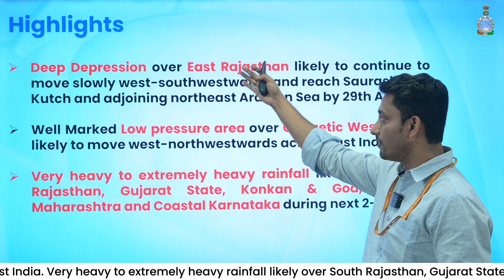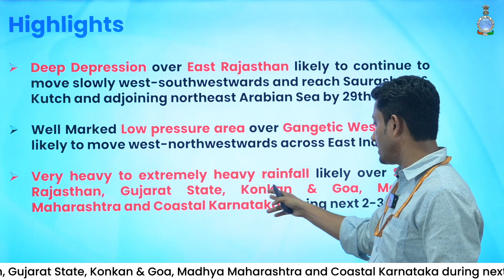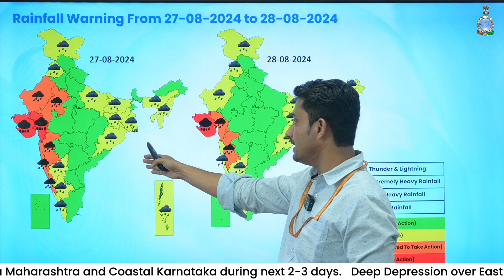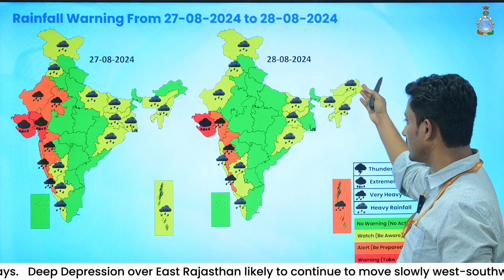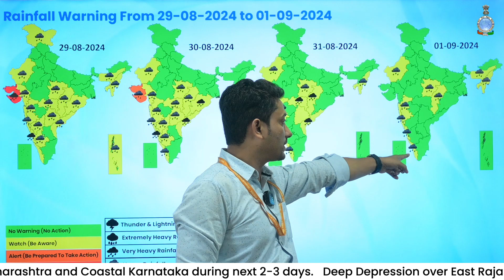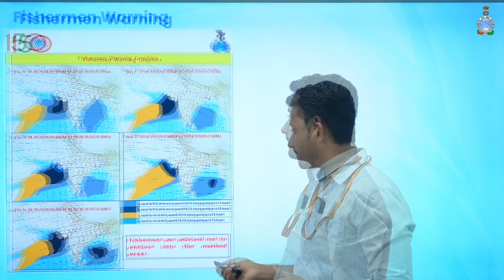Very heavy to Extremely Heavy Rainfall likely over Rajasthan, Gujarat, Konkan & Goa, Maharashtra